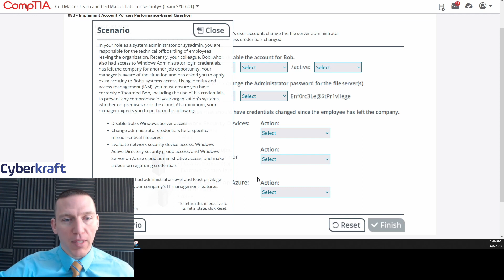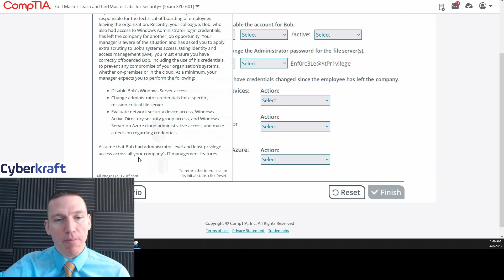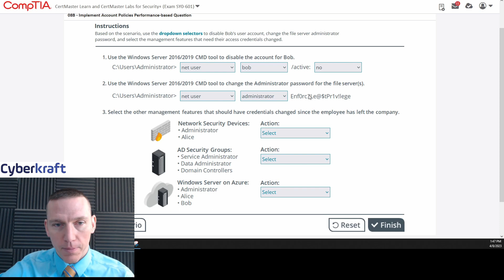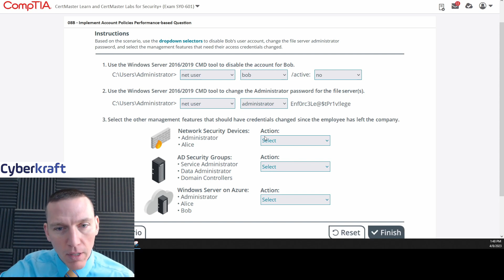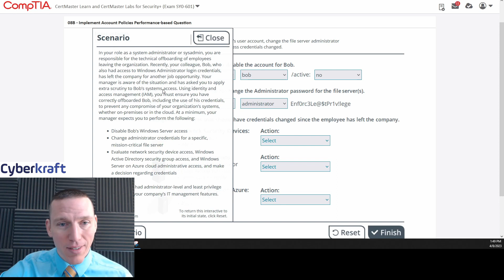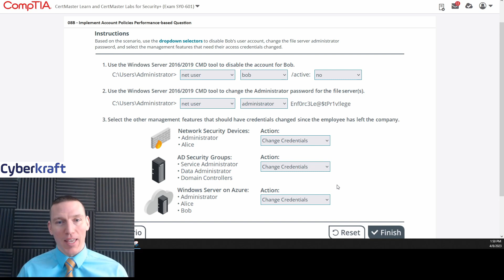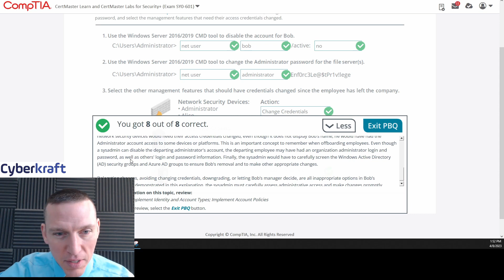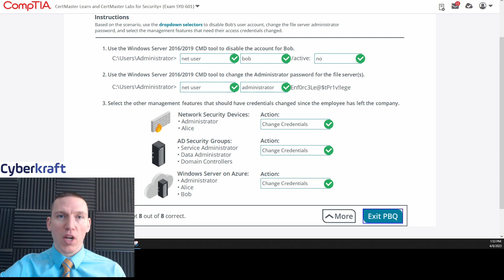Implement Account Policies - CompTIA Security+ Performance Based Question 8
The Cyberkraft Security+ Bootcamp will fully prepare you to ace the Security+ exam with 40 hours of live training with our CompTIA certified instructors:
Ace your exam and earn an average yearly salary of $85,000.
Our bootcamp includes:
• 40 hours of live instruction over five days of instruction
• Exam fee included ($381 value)
• Expert instruction in all five domains
• Access to the Official CompTIA Security+ Learn and Labs Environment with PBQs, Labs, a digital textbook, and more
• Over 1000 pages of PDF study guides
• 12 practice tests and 6 simulation exams (500+ total questions) to fully prepare you for test day
• High definition video lessons accessible online or through the Cyberkraft App (included)
• Weekly study sessions and live support
• Lifetime access to all future course updates
• Second Shot Guarantee – If you don’t pass the first attempt, we will pay for your second exam

Sign up for our Security+ Complete Self-Paced Course to study for and ace the exam on your own schedule:

Sign up for our free video training on how to register and take the exam
Cyberkraft is a CompTIA Authorized Partner.